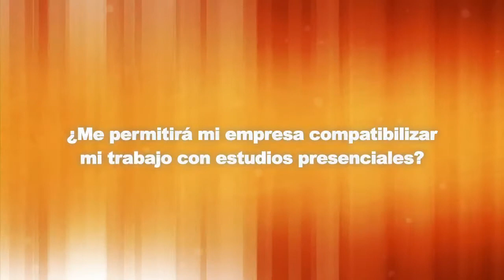¿Me permitirá la empresa compatibilizar mi trabajo con estudios presenciales?